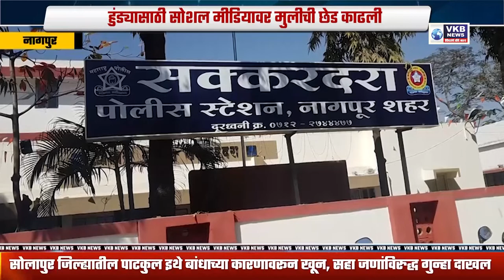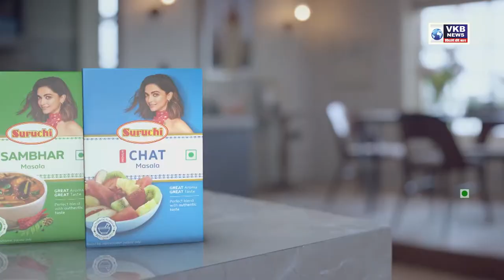हवाला व्यापाऱ्यांवर पोलिसांची 'सर्जिकल स्ट्राईक'...